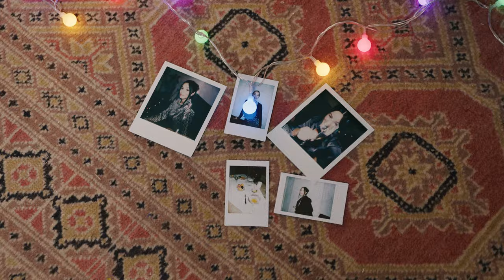DRESS YOUR NIGHT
Gonne, paillettes e dettagli preziosi: scopri tutti i look pensati per la stagione delle feste!